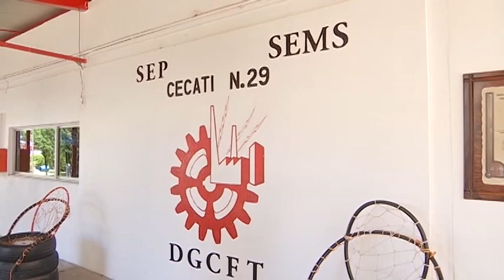Imparte Cecati 29 de Apizaco once cursos a distancia